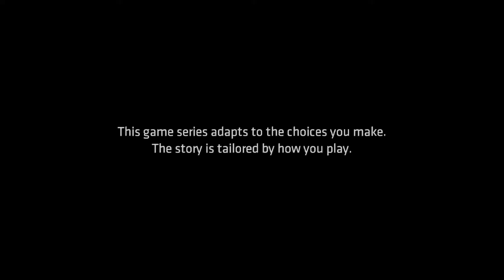Batman - A Telltale Series | MagpieBlu Plays! [Ep4, P1]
Episode 4 Part 1:

Watch as Bruce is thrown and locked into a new environment.
Where he will have to figure out how to get out but at what cost?